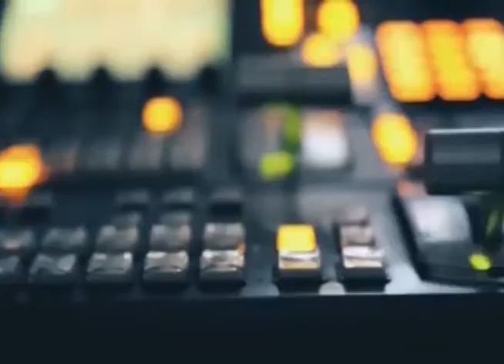tv1indianews - बधाई सन्देश टीवी 1 इंडिया न्यूज़...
प्रबंधक इस्तकार अली, साबिर अली इंटर कॉलेज बरबर खीरी